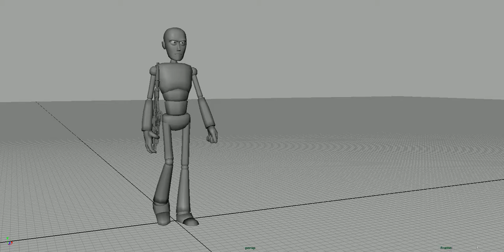Character Walk Cycle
Class assignment to do a character walk cycle. My group got a soldier march. This was based off India's army hell march.